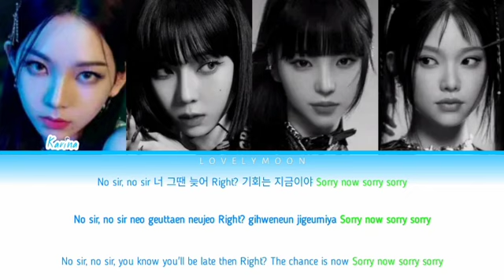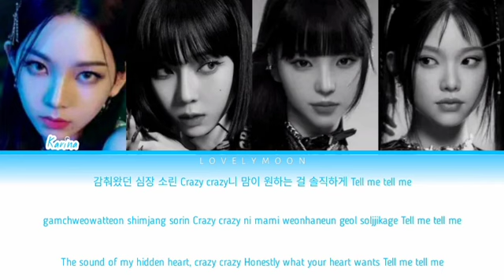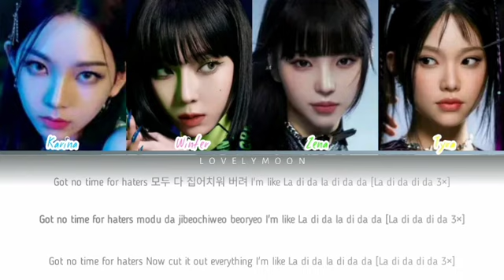hiw would æve (aespa & Mave) sing ladida?